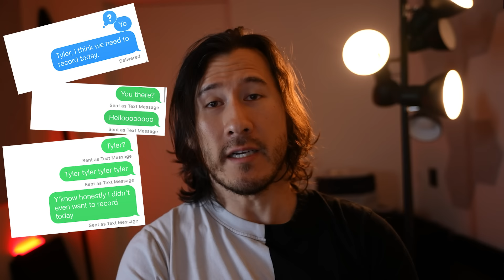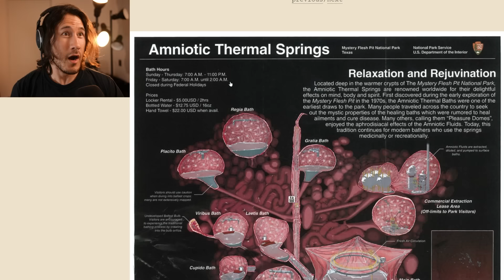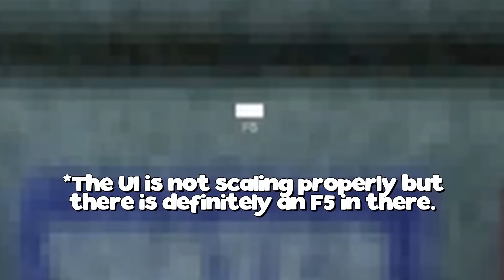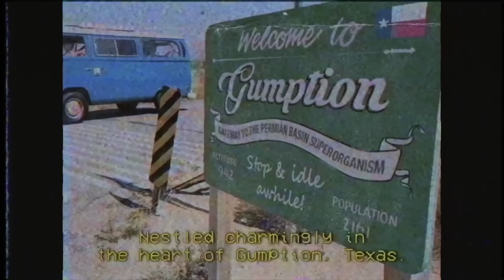Mystery Flesh Pit: The Game | LIVING ABYSS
Living Abyss is a game that tries to capture that wonder/horror that is the Mystery Flesh Pit!